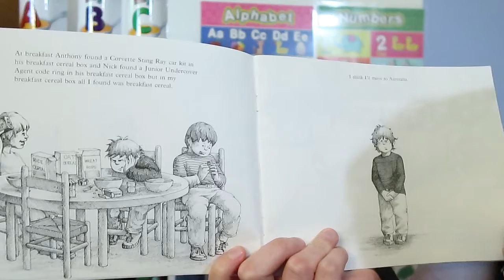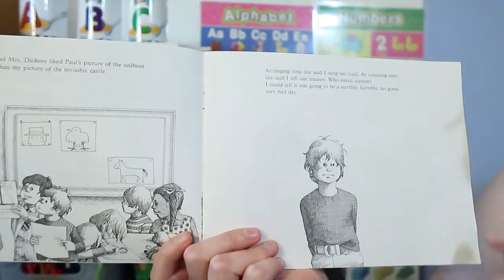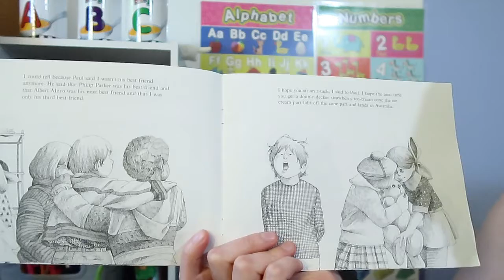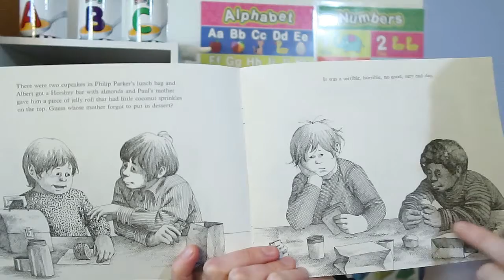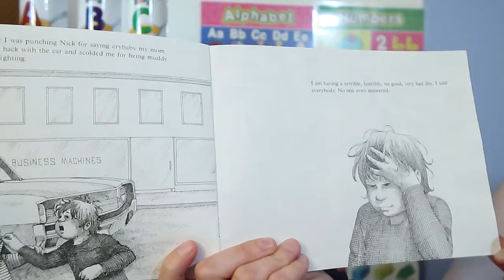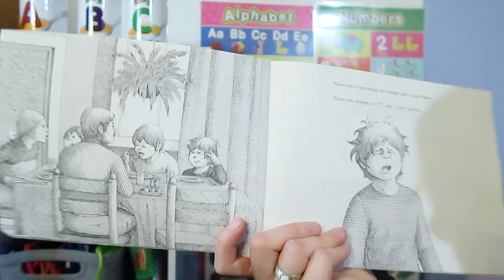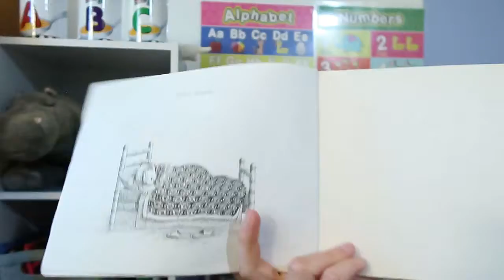Book Time! Reading: "Alexander and the Terrible, Horrible, No Good, Very Bad Day" by Judith Viorst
Hey there friends! So glad you're here! More online fun today with Ms Meghan!

Today we: Read "Alexander and the Terrible, Horrible, No Good, Very Bad Day" by Judith Viorst

Subject: Language

ABOUT ME:

I am a preschool teacher with her degree in Early Childhood Education. I have worked with preschool aged children for over eight years. I am passionate about making learning fun, and letting them how much Jesus loves them! I plan activities and lessons in MATH, ART, BIBLE, SCIENCE, MUSIC, and LANGUAGE. All lessons give instructions and all the supply lists you may need. I try to make things as easy as possible! My activities and lessons are primarily geared towards preschool aged children. I am so excited to be able to share my love of learning with you all! I hope to see you again here soon!

All music is from Wondershare Filmora Video Editing Software.